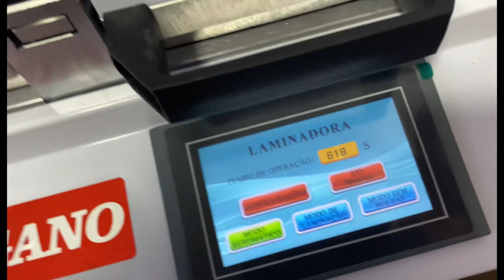Como não embaçar furo da câmera Frontal aplicação de oca Substituição somente do Vidro DICA OURO